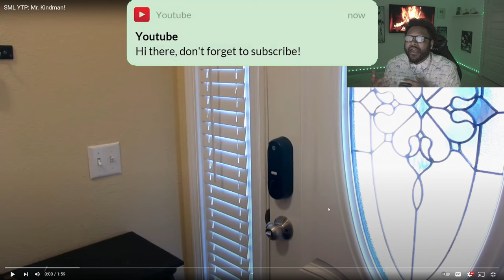Glider - SML YTP: Mr. Kindman! *REACTION*